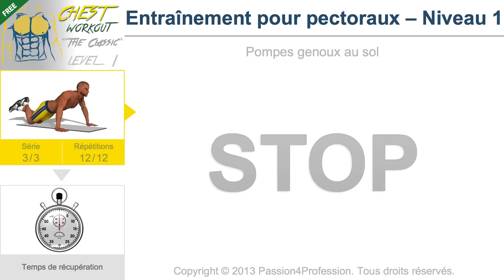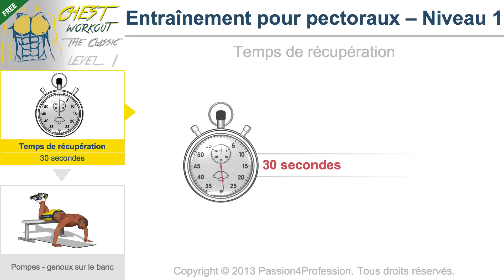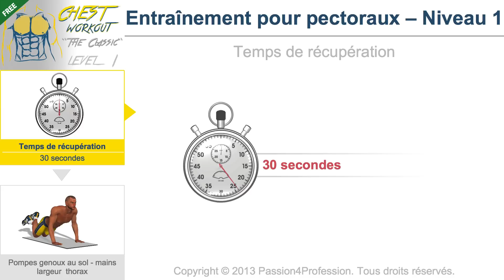Entraînement pour pectoraux - Niveau 1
Cet entraînement de base pour vos pectoraux est facile et à la portée de tous (indifféremment des hommes et des femmes), car tous les exercices prévoient un point d'appui pour les genoux. Vous utiliserez ainsi la noitié du poids de votre corps comme charge naturelle, en facilitant l'exécution des exercices. L'entraînement est donc recommandé aux débutants.

2 - Temps de récupération 30 sec.

4 - Temps de récupération 30 sec.

6 - Temps de récupération 30 sec.

8 - Temps de récupération 30 sec.

10 - Temps de récupération 30 sec.

12 - Temps de récupération 30 sec.

14 - Temps de récupération 30 sec.

16 - Temps de récupération 30 sec.